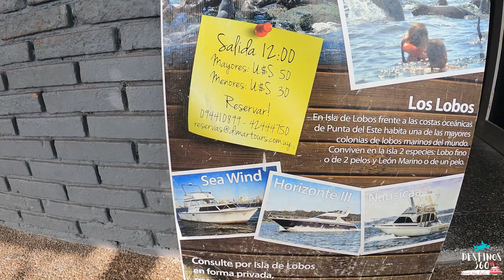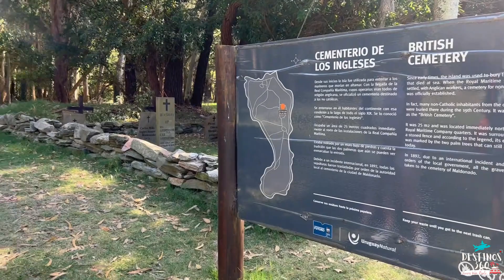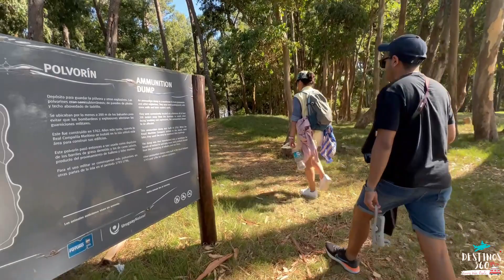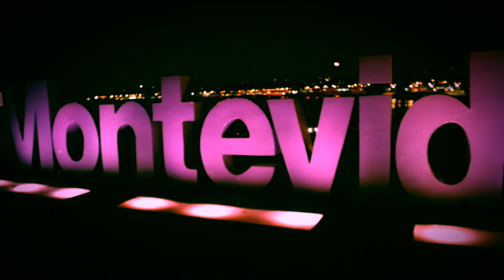¿QUÉ HACER EN PUNTA DEL ESTE? 🇺🇾 | COSTA DE LUJO EN EL SUR | ISLA GORRITI 🏝️| TRUMP TOWER 🏙️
Continuamos nuestra aventura por Uruguay y esta vez nos vamos a una de las costas más visitadas al sur de la tierra en un país bien chiquitico en el Sur atlántico, URUGUAY 🇺🇾 ...

En este video visitamos el puerto de punta del Este, Isla Gorriti, el Punto mas al sur del Uruguay, visitamos un sector privilegiado de esta ciudad y deleitamos nuestra vista con una hermoso atardecer… ACOMPAÑANOS

✅Recorrido por el Puerto y el mirador más al Sur del Uruguay.
💰GRATIS

🚤 🏝️Isla Gorriti.
💰400 $UYU | 10USD
Tour Isla de Lobos
💰50 USD

🌅Atardecer
💰GRATIS

Por acá te dejamos algunos videos anteriores: 👇🏻 👇🏻 👇🏻

Acompáñanos en esta aventura y motívate a planificar tu próximo destino ✈️🛳️